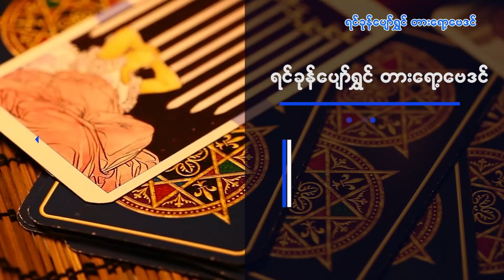"ရင်ခုန်ပျော်ရွှင်တားရော့ဗေဒင်" အမေးအဖြေကဏ္ဍ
"ရင်ခုန်ပျော်ရွှင်တားရော့ဗေဒင်"
အမေးအဖြေကဏ္ဍ
(၂၉.၇.၂၀၂၄)နေ့ မှ (၁.၈.၂၀၂၄)နေ့ထိ
ရွှေရန်ကုန် ပရိသတ်များမှ
"ရင်ခုန်ပျော်ရွှင်တားရော့ဗေဒင်"
အမေးအဖြေကဏ္ဍတွင် မေးမြန်းထားသော
ပထမဆုံးမေးခွန်း (၁၀) ခုကို  ပြန်လည်
ဖြေကြားပေးထားတာပဲဖြစ်ပါတယ်...